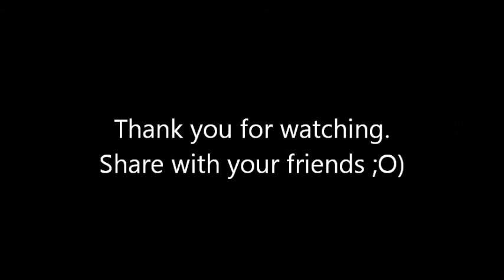Green Cay Wetlands-Boynton Beach, FL 6-19-12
My photo/video compilation from my 2nd visit to the Green Cay Wetlands in Boynton Beach, Fl.
I went at sunrise and stayed all morning. It was BEAUTIFUL!!!
Share with your Nature loving friends :O)